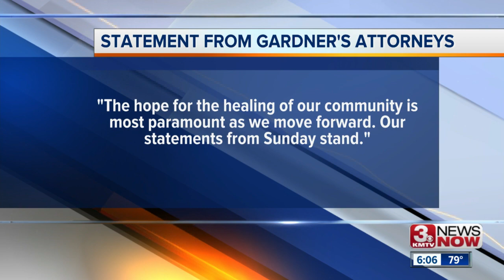Don Kleine Responds to Franklin's News Conference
Their comments on the special prosecutor's press conference.